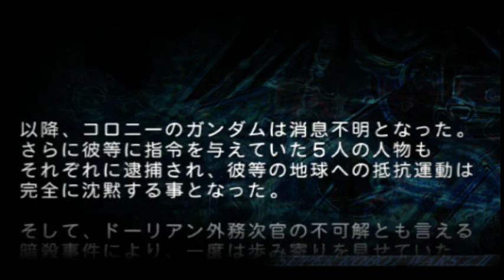Let's Play Dai-2-Ji Super Robot Taisen Z Saisei-hen [PSP] Part 3: Check that Zechs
Getter Robo
Getter Robo G
Mobile Suit Gundam
Mobile Suit Zeta Gundam
Mobile Suit Gundam ZZ
Mobile Suit Gundam: Char's Counterattack
Mobile Suit Gundam F91
Mazinger Z
Great Mazinger
Great Mazinger vs. Getter Robo
Grendizer, Mazinger Z vs. Devilman
Mazinger Z vs. The Great General of Darkness
Mobile Suit Victory Gundam
Brave Raideen
Chōdenji Robo Combattler V
Invincible Steel Man Daitarn 3
Great Mazinger vs. Getter Robo G: Kuchu Daigekitotsu
Grendizer
Great Mazinger: Kessen! Daikaijuu
Mobile Suit Gundam 0080: War in the Pocket
Mobile Suit Gundam 0083: Stardust Memory
Aura Battler Dunbine
GoShogun
Tōshō Daimos
Dancouga – Super Beast Machine god
New Story of Aura Battler Dunbine
UFO Robot Grendizer vs. Great Mazinger
Gundam Sentinel
Heavy Metal L-Gaim
Invincible Super Man Zambot 3
Shin Getter Robo
Blue Comet SPT Layzner
Chōdenji Machine Voltes V
Gaiking, Trider G7
Mobile Suit Gundam Wing
Gunbuster
Gundam Wing: Endless Waltz
Space Runaway Ideon
Dancouga: Requiem for Victims
God Bless Dancouga
Giant Robo
Six God Combination Godmars
Mobile Suit Gundam: The 08th MS Team
Haja-Taisei Dangaioh
Ninja Senshi Tobikage
Dancouga: Blazing Epilogue
Machine Robo: Revenge of Cronos
Sunrise Eiyuutan
The Super Dimension Fortress Macross
Macross: Do You Remember Love?
Macross Plus, and Mobile Suit Gundam F90
After War Gundam X
Turn A Gundam
Combat Mecha Xabungle
Galaxy Cyclone Braiger
Metal Armor Dragonar
Martian Successor Nadesico
Mobile Fighter G Gundam
Gear Fighter Dendoh
Shin Getter Robo vs Neo Getter Robo
Martian Successor Nadesico: The Motion Picture
Brain Powerd
Mobile Suit Crossbone Gundam
The King of Braves GaoGaiGar
Steel Jeeg
Acrobunch, Betterman
The Vision of Escaflowne
Mechander Robo
The Big O
Mirai Robo Daltanious
Getter Robo Armageddon
Macross 7
Megazone 23 Part 1 and Part 2
Six God Combination Godmars: The Untold Legend
Hades Project Zeorymer
RahXephon
Baxingar
Sasuraiger
Saikyo Robo Daioja
Mazinkaiser (Anime OVA)
Zettai Muteki Raijin-Oh
Cyber Troopers Virtual-On Oratorio Tangram
Cyber Troopers Virtual-On Marz
The King of Braves GaoGaiGar Final
Full Metal Panic? Fumoffu
Mazinkaiser vs. The Great General of Darkness
Tekkaman Blade
Tekkaman Blade II
Beast King GoLion
Detonator Orgun
Mobile Suit Gundam SEED Astray
Mobile Suit Gundam SEED X Astray
Full Metal Panic! The Second Raid
Super Dimensional Century Orguss
Super Heavy God Gravion
Super Heavy God Gravion Zwei
Genesis of Aquarion
Psalm of Planets Eureka Seven
Overman King Gainer
Space Warrior Baldios
Space Emperor God Sigma
The Big-O: 2nd Season
Fafner in the Azure
Mobile Suit Gundam SEED C.E. 73: Stargazer
Kotetsushin Jeeg
Gun Sword
Gaiking: Legend of Daiku-Maryu
Zoids: Genesis
New Getter Robo
Jushin Liger
NG Knight Ramune & 40
Genki Bakuhatsu Ganbaruger
Nekketsu Saikyō Go-Saurer
Kanzen Shouri Daiteioh
Shippū! Iron Leaguer
Haō Taikei Ryū Knight
Rebuild of Evangelion 1.0 You Are (Not) Alone
Rebuild of Evangelion 2.0 You Can (Not) Advance
Rebuild of Evangelion 3.0 You Can (Not) Redo
Fight! Iczer One, Iczer Reborn
Dancouga Nova
Macross Frontier
Linebarrels of Iron
Armored Trooper Votoms
Armored Trooper Votoms: The Red Shoulder
Armored Trooper Votoms: Red Shoulder Document: Roots of Ambition
Armored Trooper Votoms: Pailsen Files
Mobile Suit Gundam 00 (Season 1)
Mazinger Edition Z: The Impact!
Dai-Guard
Code Geass: Lelouch of the Rebellion
Macross Frontier: The False Songstress
Psalm of Planets Eureka Seven: Good Night, Sleep Tight, Young Lovers
Gurren Lagann
Gurren Lagann The Movie: Childhood's End
Gurren Lagann The Movie: The Lights in the Sky are Stars
Mobile Suit Gundam 00 (Season 2)
Macross Dynamite 7
Code Geass: Lelouch of the Rebellion R2
New Tetsujin-28
Macross Frontier: The Wings of Goodbye
Heroman
Demonbane
The Wings of Rean
Fafner in the Azure Dead Agressor: Heaven and Earth
Cyber Troopers Virtual-On Featuring Fei-Yen HD
Mobile Suit Gundam 00 the Movie: A Wakening of the Trailblazer
SD Gundam Sangokuden Brave Battle Warriors
Mazinkaizer SKL
Zoids: Chaotic Century
Zoids: New Century
Mobile Police Patlabor
Patlabor: The Movie
Keroro Gunsou
Armored Trooper Votoms: Big Battle
Armored Trooper Votoms: Shining Heresy
Aquarion Evol
Mobile Suit Gundam Unicorn
Armored Trooper VOTOMS: Phantom Arc
Armored Trooper VOTOMS: Alone Again
Diebuster
Full Metal Panic! (Light Novels)
Gargantia on the Verdurous Planet
Shin Mazinger Zero
Giant Gorg
Panzer World Galient
Macross 30: Voices across the Galaxy
Mobile Suit Gundam AGE (Kio Arc)
SD Gundam Gaiden
King of Braves GaoGaiGar: Blockaded Numbers
Mobile Suit Crossbone Gundam: Skull Heart
Mobile Suit Crossbone Gundam: Steel 7
Mobile Suit Gundam: Hathaway's Flash
Shin Mazinger Zero VS The Great General of Darkness
The Brave Express Might Gaine
Star Blazers: Space Battleship Yamato 2199
Cross Ange: Rondo of Angel
Dragon
Martian Successor Nadesico: The Blank of 3 Years
Gundam Reconguista in G
Mashin Hero Wataru
Buddy Complex